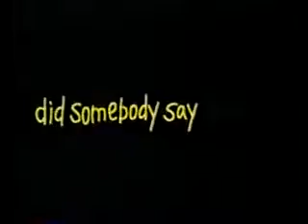Mcdonalds commercial 2000